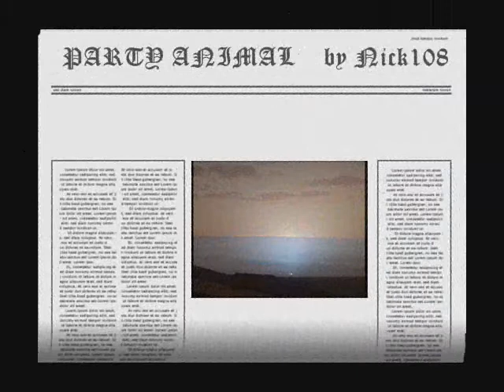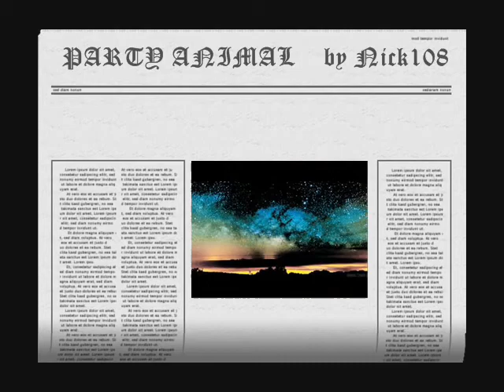PARTY ANIMAL by Nick108 0001